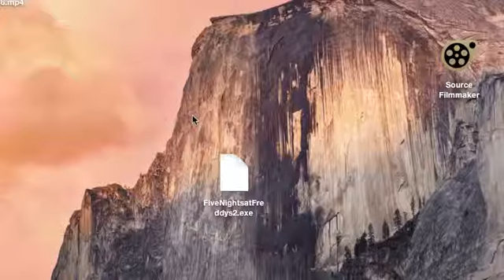Mari0 - epidode 1 AWESOME!!!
This game is amazing! I found it on Markiplier's channel!